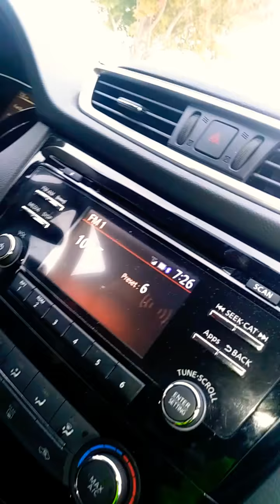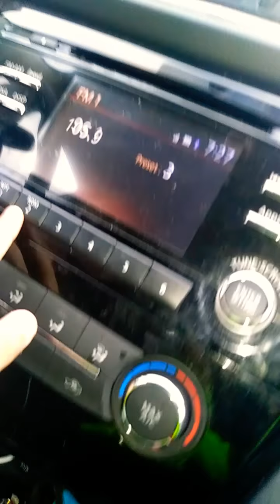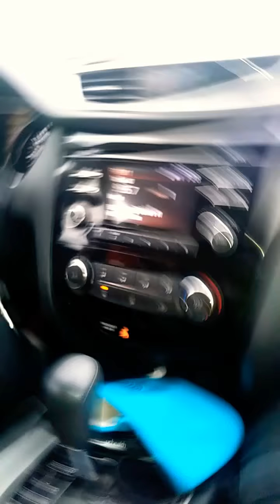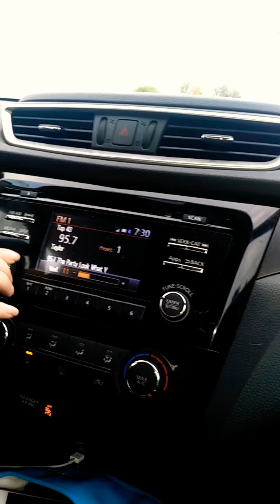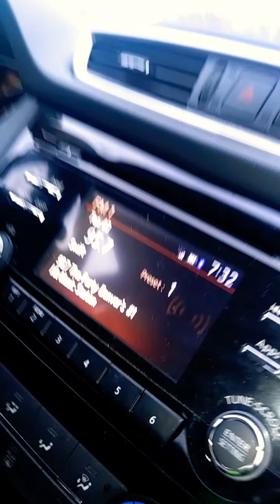Going to school